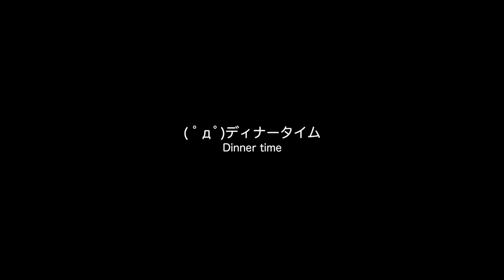登別温泉に入ろう！登別グランドホテルへ一泊ステイ(2)【LuminousDiary_296】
( ﾟдﾟ)いよいよメシテロがやってくる

●新しいキービジュアル制作に関する単発クラウドファンディング実施中！詳しくはコチラ！

　Breakthrough_ace.輝鳴
●キャラクターデザイン・キービジュアル：
　そらのん
●ルミ・ミレーニア オリジナルキャラクターデザイン：
　なか